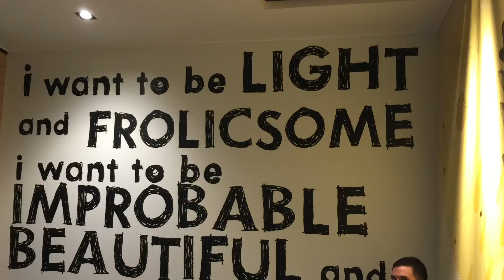Day 5 - Tokyo to Takayama